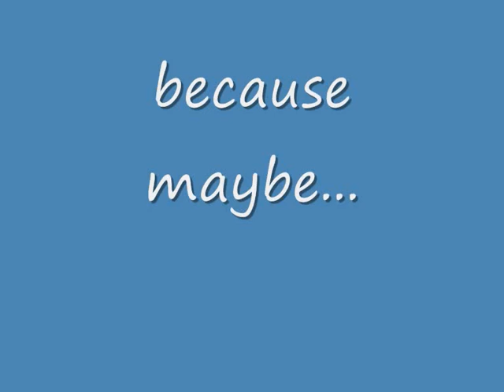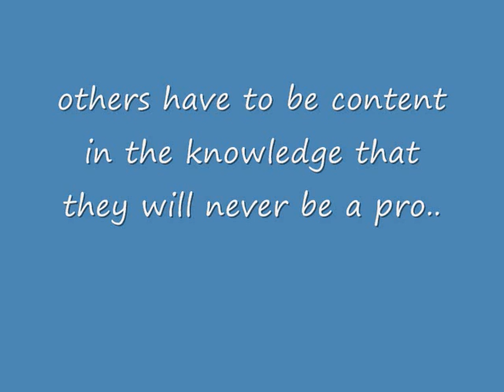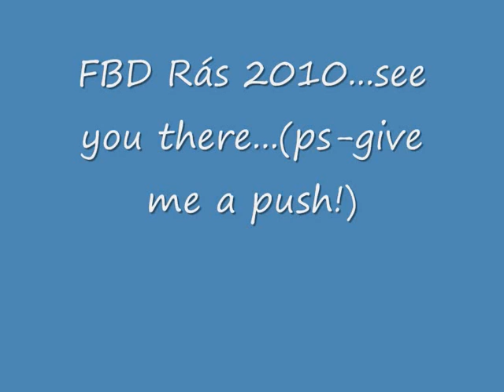FBD Insurance Rás...pain suffering and glory...Irish Cycling